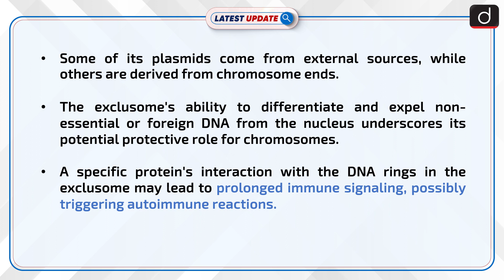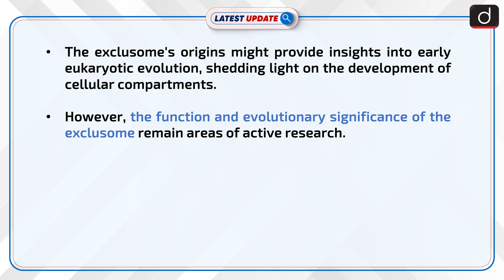Discovery Of Exclusome In Mammalian Cells | Latest update | Drishti IAS English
Researchers at ETH Zurich have identified a new cell compartment, the "exclusome," which houses unique DNA structures called plasmids. This discovery, which offers insights into cellular DNA storage and potential immune signaling, could reshape our understanding of early eukaryotic evolution.